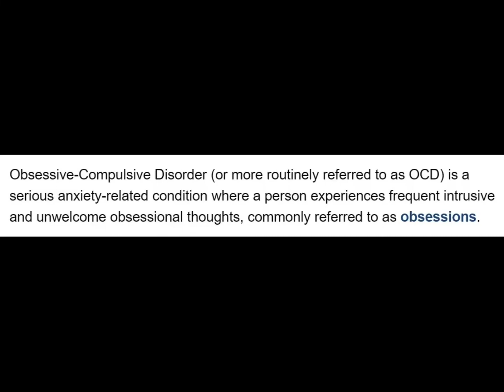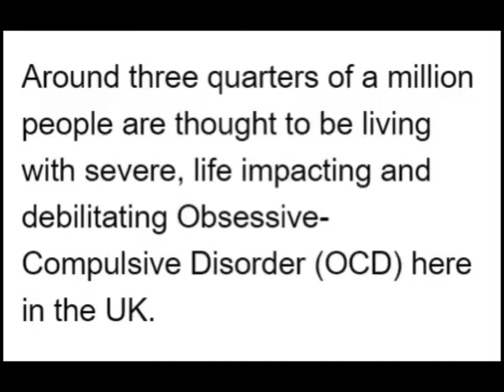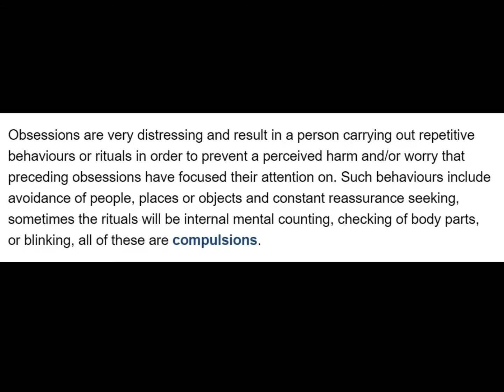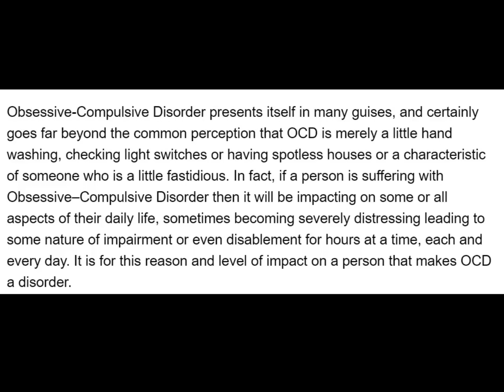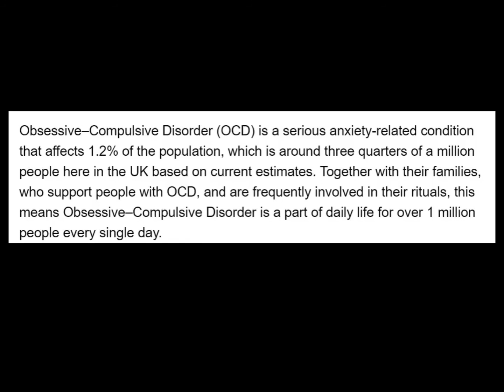Bernie interviews Jo Pierce about OCD for East Herts Radio CIC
Local Music Director Jo, explains the realities of OCD, from her experience and debunking the myths about OCD and explaining how frightening it is.  However, Jo's positive outlook and enthusiasm for music is infectious.